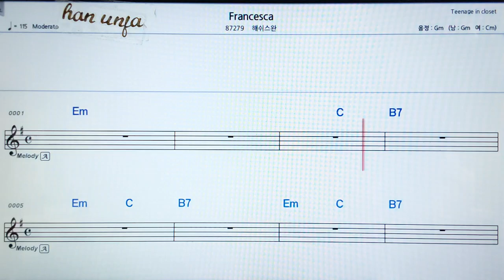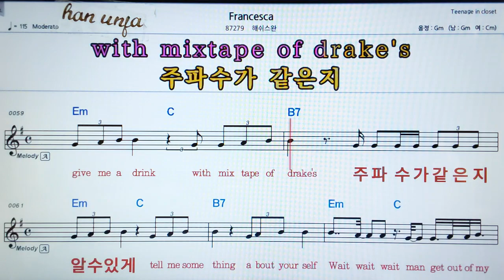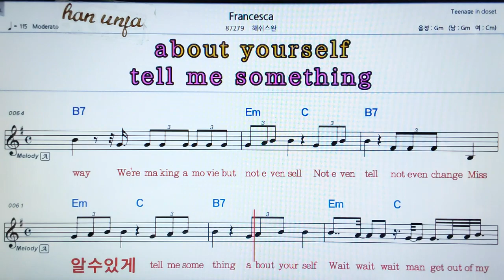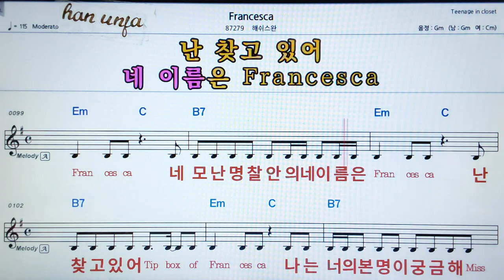💖 Francesco/해쉬스완👍MR,가라오케 악보 코드 가사 ,Karaoke반주